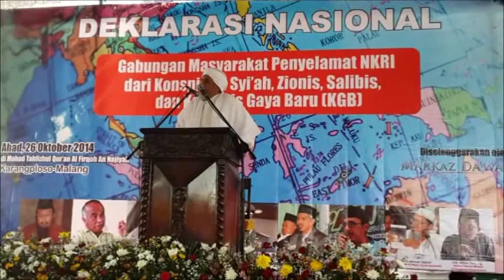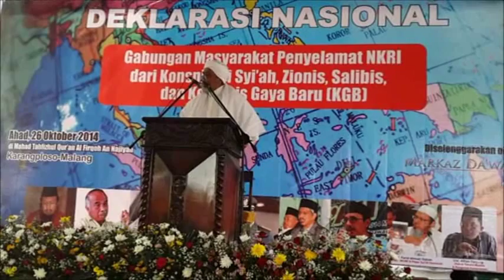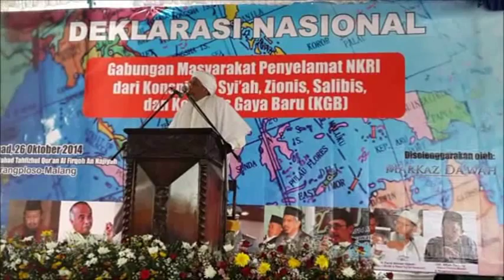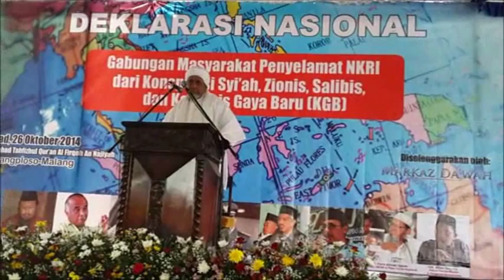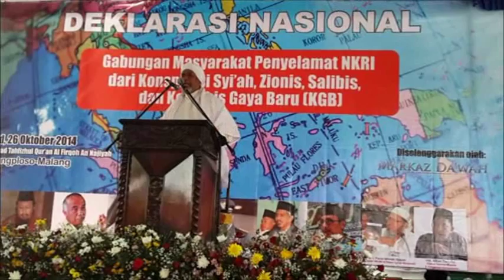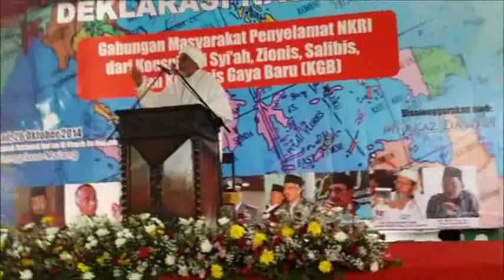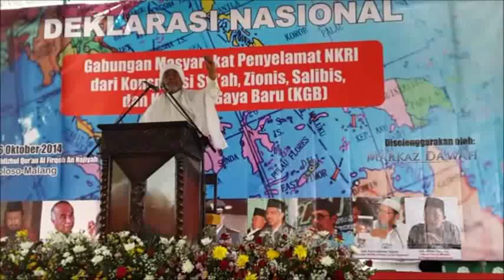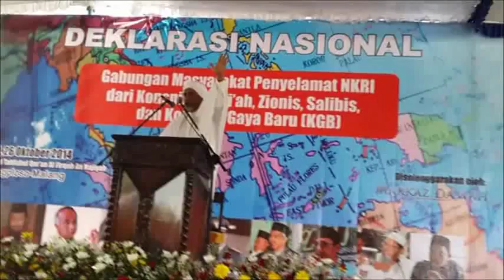Deklarasi Nasional Anti Syiah Di Malang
Habib Achmad Bin Zein Alkaf salah satu dari sembilan ulama yang berorasi dalam Deklarasi Nasional Anti Syiah di Malang.
Albayyinat, FAAS, NU, MUI, Rabithah Alawiyah, Muhammadiyah, FPI, Said Agil Siraj, Gus Dur, Ijabi, ABI, Muhsin Labib, satu islam.
Habib Umar Bin Hafidz, Habib salim Asy-Syatiri.
الحبيب سالم الشاطرى - الحبيب عمر بن حفيظ - الحبيب زين بن سميط - الحبيب ابوبكر المشهور